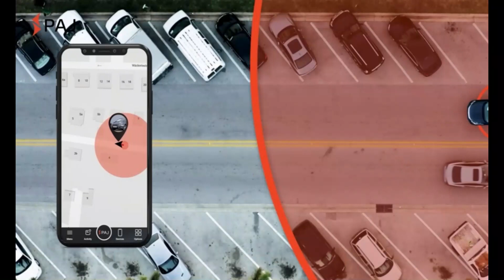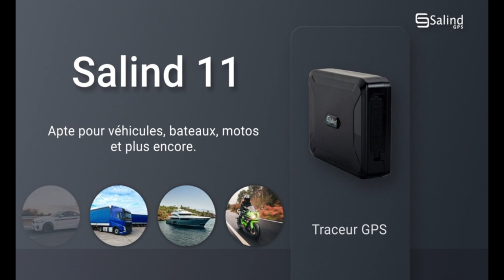Top 3 Meilleur Traceur GPS Moto 2023 | Comparatif et Guide d'Achat ✅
00:44 Salind 11
01:48 PAJ GPS Motorcycle Finder
02:50 Invoxia Tracker GPS

➡ Vous recherchez un traceur GPS moto mais vous ne savez pas lequel choisir ?

🟢 Voici pour vous le top 3 des meilleurs Traceurs GPS Moto en 2023 🔥🔥